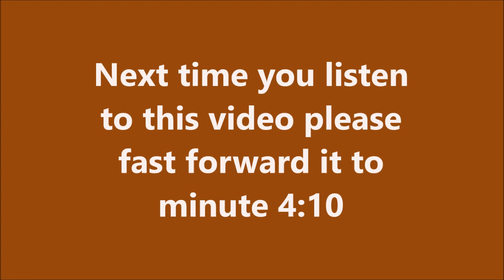7 DAY MONEY MIRACLE PRAYER by Brother Carlos Oliveira Financial Prayers. HEAVEN IS GIVING MONEY AWAY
7 DAY MONEY MIRACLE PRAYER by Brother Carlos Oliveira Financial Prayers. HEAVEN IS GIVING MONEY AWAY

FINANCIAL MIRACLE PRAYER, Brother Carlos Financial Prayer, DELIVERANCE PRAYERS MIRACLES Today Exorcist Financial Prayer, miracle prayer that works immediately, financial miracle prayer - money miracle, financial breakthrough prayer - prayer for a financial miracle today.

In the name of Jesus Christ, I bind and cast out all evil spirits sent out to distract, blind and hinder everyone out there that are supposed to give me monetary gifts and financial blessings from fulfilling their God-ordered assignments. In the name of Jesus Christ, I break all assignments of the Devil that were keeping them from giving me monetary blessings. Get out of them now, unclean spirits, and go to the abyss (Luke 8:31), in the name of Jesus Christ, my Savior.

In the name of Jesus Christ, I bind and cast out all unclean spirits sent out to block monetary ideas from getting to me.
I bind and cast out all evil spirits sent out to block God-given opportunities of success and fulfillment, assign to me by my Creator, in the name of Jesus Christ of Nazareth, get out of me now unclean spirits, get out of my way, get out of my life, in the name of Jesus Christ. In the name of Jesus Christ, I bind and cast out all unclean spirits, demonic forces and evil powers that have been fogging my mind, blinding my understanding concerning the truth of God's Word in the matter of giving and sowing joyfully into the Kingdom of God and into the life of others.

The Bible says in Luke 6:38, "Give and it shall be given to you; good measure, pressed down, shaken together and running over,
shall men put on to your bosom; For with the measure that you measure, it will be measured back to you." I bind and cast out all unclean spirits, demonic forces, and evil powers that have kept me blinded from the reality of giving, out of me now unclean spirits, demonic forces, and evil powers and go to dry places, in the name of Jesus Christ my Lord and Savior. I am a giver, through Jesus Christ, my Savior.

I now declare that all those people, organizations, and institutions that God has assigned to give me monetary funds are now free to bless me. I now declare that I am free to give monetary blessings to God's work as well as to people as I come across their paths and in touch with them. I give out of joy! I am ready to receive my rewards and to get a return for all the seeds
I am sowing now, in the name of Jesus Christ, my Lord, and Savior!